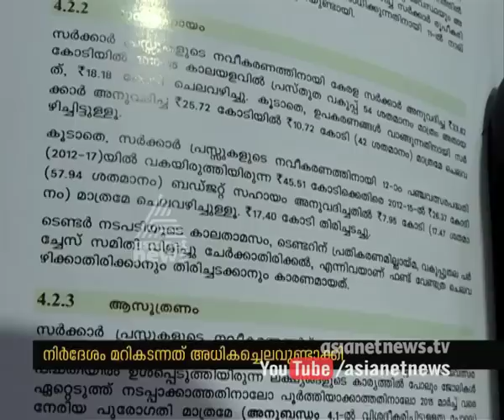CAG report reveals huge tax evasion in Kerala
Printing given to private agencies leads to more debt in Kerala Government CAG Report says
അച്ചടി സ്വകാര്യ പ്രസ്സുകള്‍ക്ക് നല്‍കിയത് സര്‍ക്കാരിന്‍ അധികചിലാവിന്‍ ഇടയാക്കി സി എ ജി റിപ്പോര്‍ട്ട്